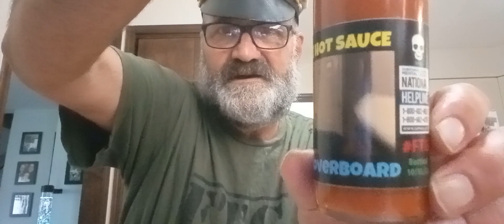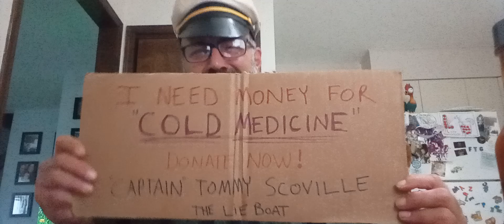"Tommy Scoville" The Predator! FTG3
Happy anniversary Toots.